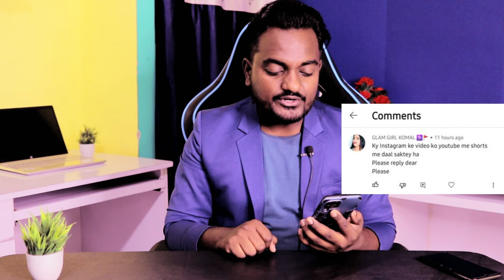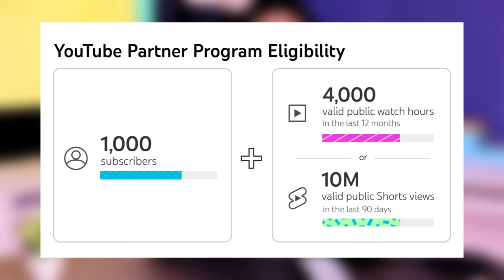Instagram Reels को YouTube Shorts पर Upload करके पैसे कमायें || Can I Upload Reels on Shorts 2023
Can I Upload Instagram Reels on YouTube Shorts || Instagram Reels को YouTube Shorts पर Upload करके पैसे कमायें  || Can I Upload Reels on Shorts 2023

About this video - Dosto agar aap bhi instagram reels ki video ko youtube shorts par upload krke paise kamana chahte hai to ye video dhyan se dekhiye apki puri help ho jayegi video ko LIKE SHARE kre...Dhanyawad

Your Queries-
can i upload instagram reels on youtube without copyright

50 MM LENS
24 MM LENS

Dev Sahani
From- Varanasi (Banaras), Uttar Pradesh, India